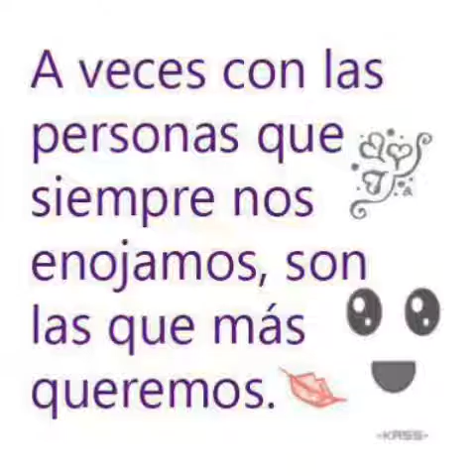Primos monterola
Con los primos 23/06/2016